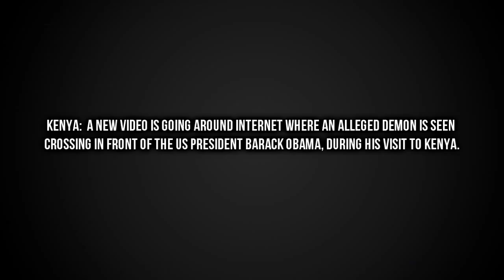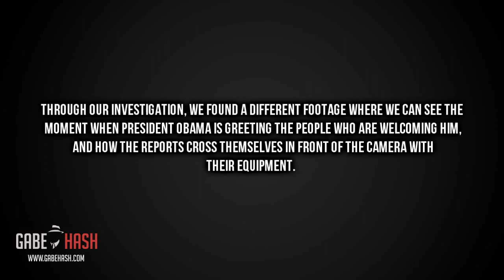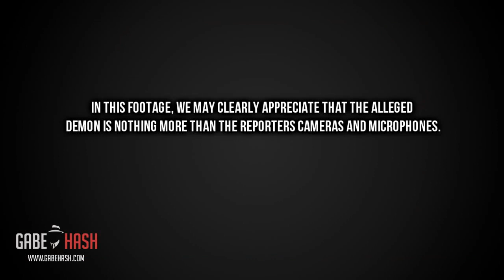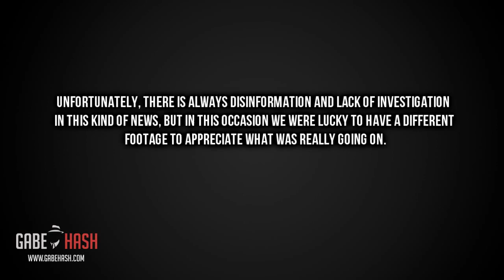DEMON APPEARS IN FRONT OF OBAMA IN KENYA? AUGUST 17, 2015 (EXPLAINED)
Lamentablemente siempre existe la desinformación y falta de investigación en este tipo de noticias pero en esta ocasión tuvimos la suerte de tener otra toma para apreciar lo que en realidad sucede.
En conclusión el supuesto demonio que cruza frente a Obama en su visita a Kenia es falso y no es más que los reporteros cruzándose por en medio de la toma.